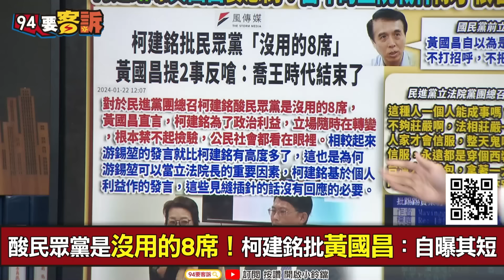【94要客訴】PTT抓包黃國昌「戰績」！實質提案率+過案率超低！陳乃瑜曝黃國昌真影帝！咆哮嗆媒體+選舉時卻裝熟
主持人：王時齊｜新北市議員 陳乃瑜

當年的立院戰神除了很會咆哮…提案戰績如何？
黃國昌被抓包？PTT：實質提案率+過案率超低！

友邦連結區